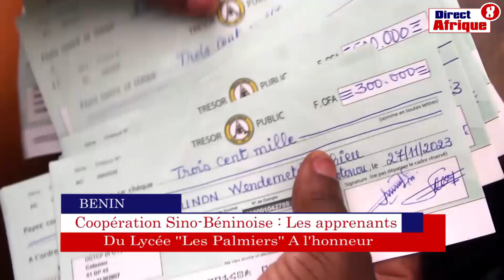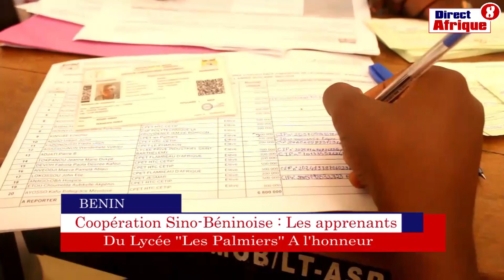Lycée les palmiers, remise de chèque